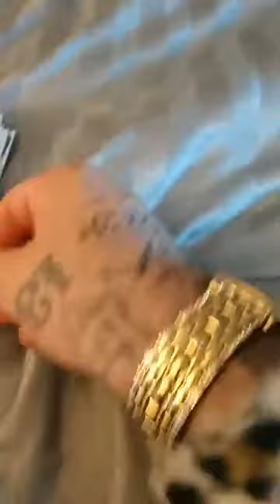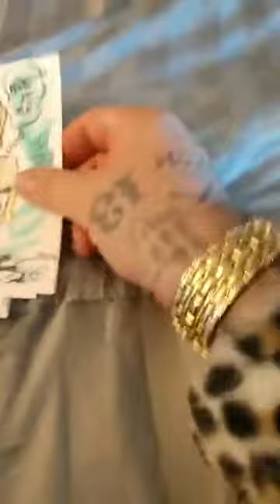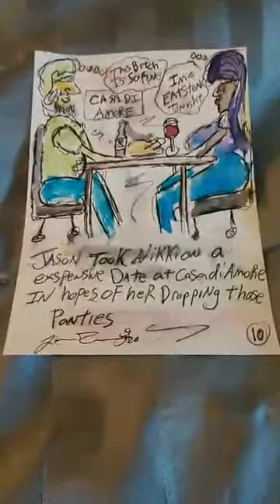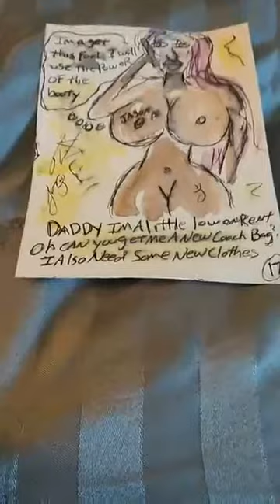June 22, 2020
Not so children's book
(Jason learns about Big Booty Hoes)